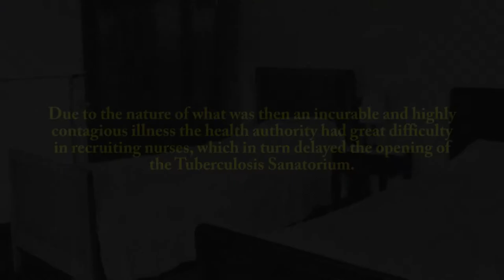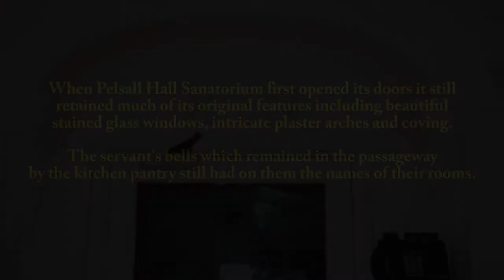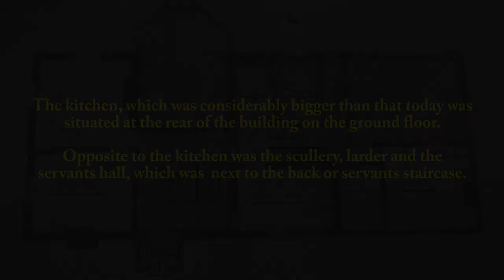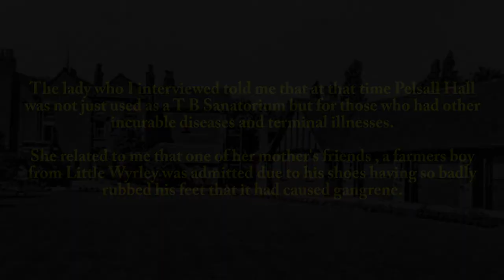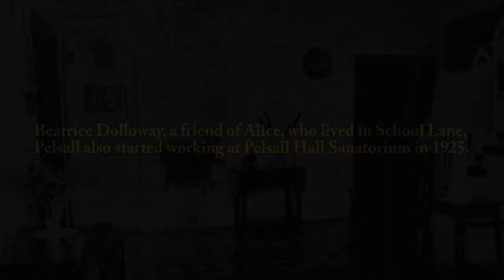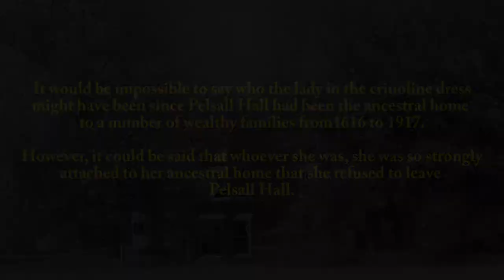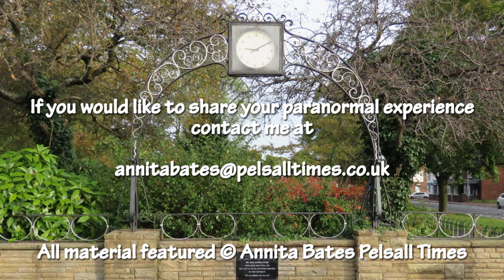The Ghostly Lady Of Pelsall Hall Sanatorium (ENTERTAINMENT PURPOSES ONLY)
The Ghostly Lady Of Pelsall Hall Sanatorium in 1925.